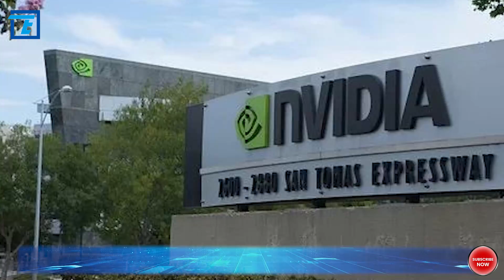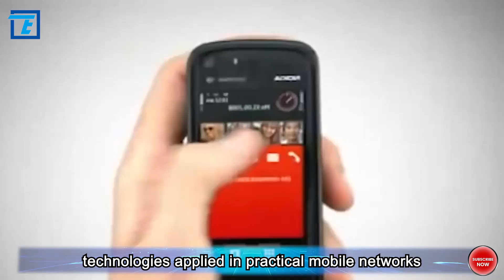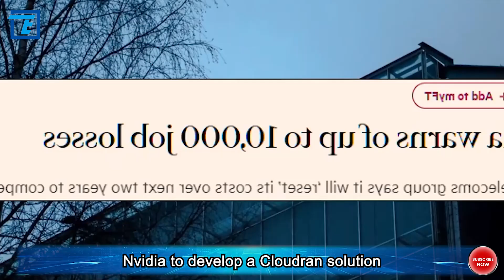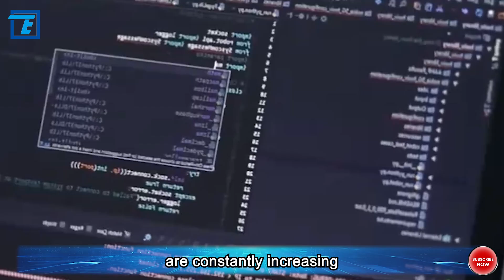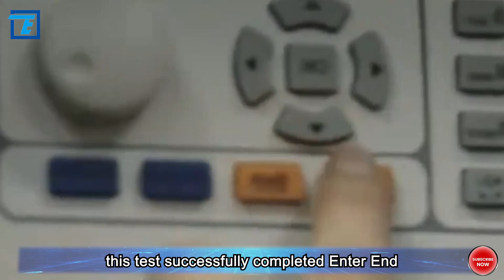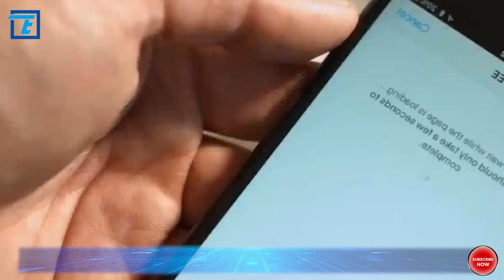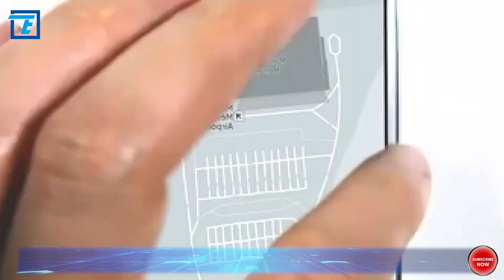Nokia announced today a collaboration with NVIDIA aimed at leveraging NVIDIA-supported Cloud......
According to news on February 21st, Nokia announced today a collaboration with NVIDIA aimed at leveraging NVIDIA-supported Cloud RAN and AI technologies to fundamentally transform the future of mobile networks, further enhancing Nokia's anyRAN solution. Nokia and NVIDIA are working together to utilize Cloud RAN and AI technologies to transform mobile networks. Their collaboration in developing solutions demonstrates flexibility and performance consistency, providing more options for operators and marking a significant step forward in mobile network technology, which will impact communication methods and user experiences in the future. How does this collaboration improve the performance and efficiency of mobile networks? How will it affect the future development trends of mobile networks? How are Nokia and NVIDIA's Cloud RAN and AI technologies applied in practical mobile networks? What existing problems do they address? How can the widespread use of these new technologies be ensured without causing security and privacy issues?

Nokia and NVIDIA have rich development experience in the fields of Cloud RAN and AI technologies. As leading enterprises in the field of mobile communications, Nokia has been actively promoting the development of Cloud RAN technology. Through cooperation with multiple partners, Nokia has achieved a series of important breakthroughs, laying a solid foundation for the commercialization of 5G networks. In the field of AI, NVIDIA has become one of the most influential companies globally, leveraging its technical expertise in deep learning and artificial intelligence.

Based on the complementary advantages of both parties in the fields of Cloud RAN and AI, Nokia and NVIDIA have chosen to collaborate. It is reported that Nokia will collaborate with NVIDIA to develop a Cloud RAN solution, which will utilize the NVIDIA Grace CPU superchip for Layer 2+ processing, as well as Nokia's In-Line Layer 1 (L1) accelerator technology and Cloud RAN software.